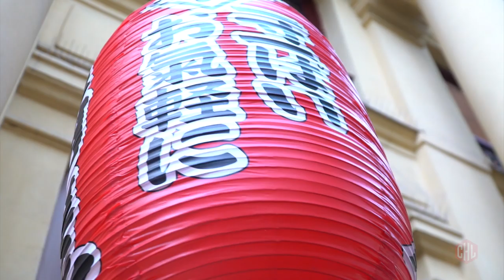Cheat Day with Marc-André Dorion & Julian Grosslercher | Vienna Style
CHL Cheat Day with Marc-André Dorion & Julian Grosslercher (Vienna Capitals).